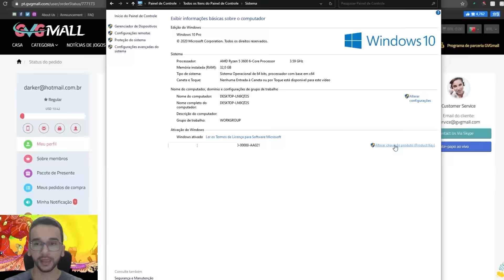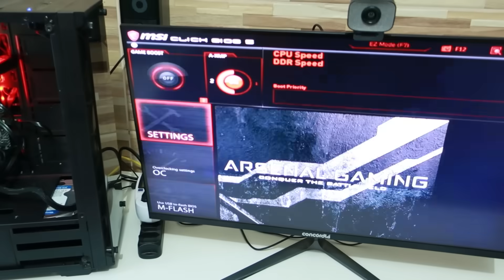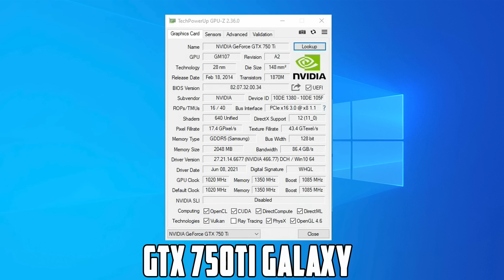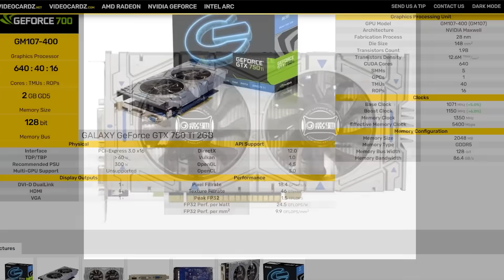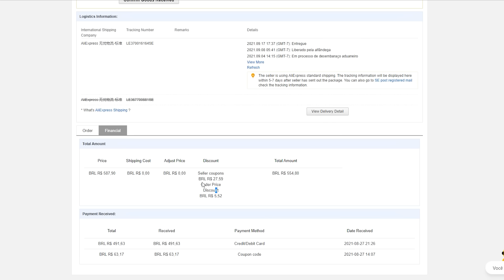Chegou! A GTX 750TI Estranha do Aliexpress! É Fake? Funcionou?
Essa GTX 750ti é da marca GALAXY, vendida no Aliexpress pela loja Computerman's Store e foi um total de R$ 490,00! Parece placa de vídeo genérica né?

Compra: 27/08/2021 | Entrega: 17/09/2021 | Valor : R$ 490,00

➋ Confiram a Banggood, Loja parceira do Canal
➌ Aliexpress Links e Cupons:
▪️ Cupom Novos Compradores: iskann8 R$ 45,60 a partir de R$ 114,00
▪️ Cupom Velhos Compradores: iskano5 R$ 28,71 a partir de R$ 285,00
▪️ Cupom Velhos Compradores: iskano9 R$ 51,30 a partir de R$ 570,00
➍ Cash back (Dinheiro de volta ao comprar)